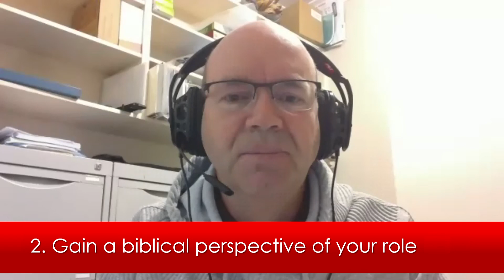The Midweek Wrap - May 13th - Mental Health with Amy Isham (Part 2)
This week, Richard interviews Amy Isham in the second part of a series on mental health and supporting people in our church.